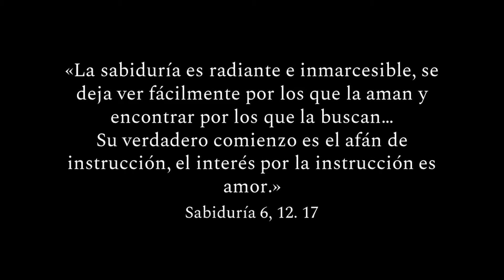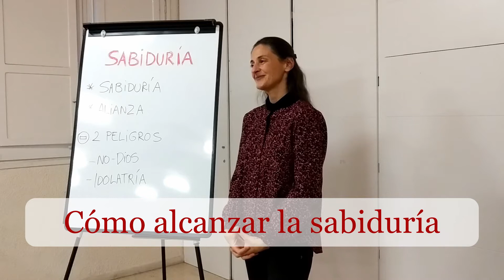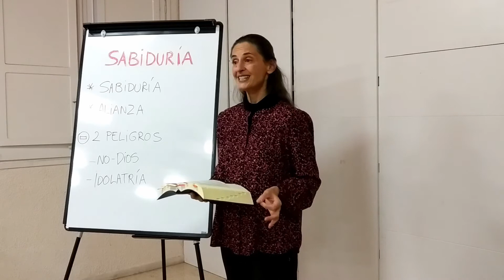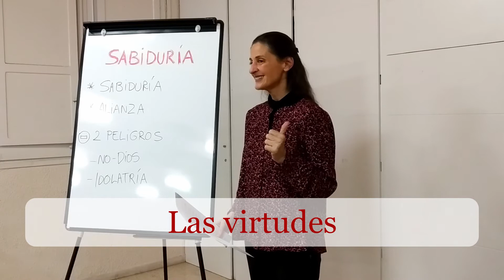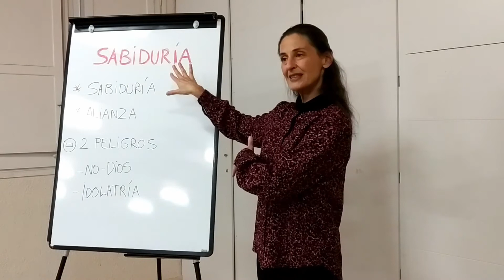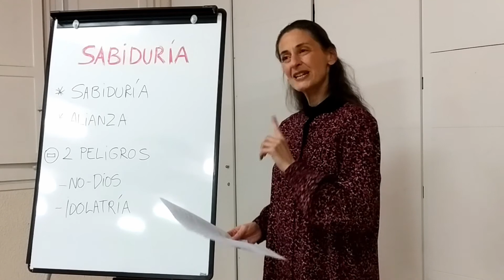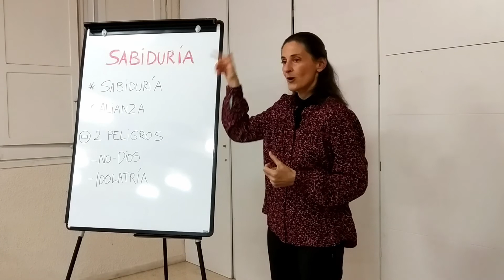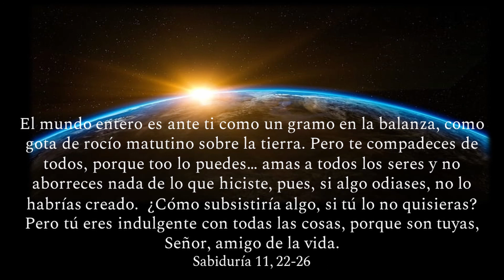El libro de la Sabiduría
Clase de Biblia sobre el Libro de la Sabiduría.
Impartida por Montse de Paz el día 2 de febrero de 2020 en la parroquia de San Félix Africano (Barcelona).
Forma parte de un curso sobre el Antiguo Testamento.

Curso de Biblia Hebrea en Amazon
Historia del Antiguo Israel, curso de Antiguo Testamento en Amazon